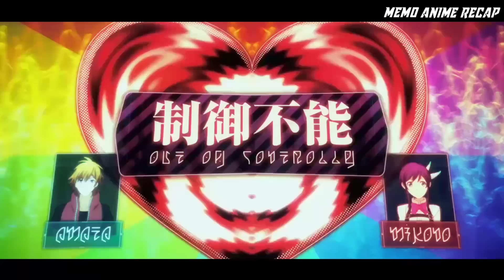He Pretends To Be Weak To Hide His True Power But His Life Turns Upside Down When They Discover It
Aquarion Evol Anime